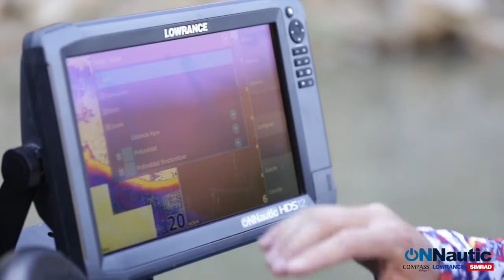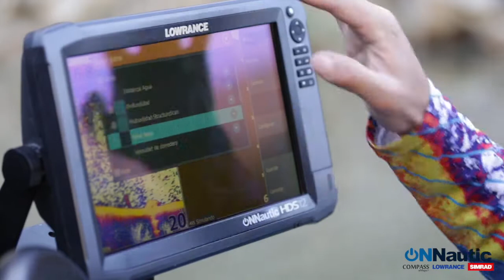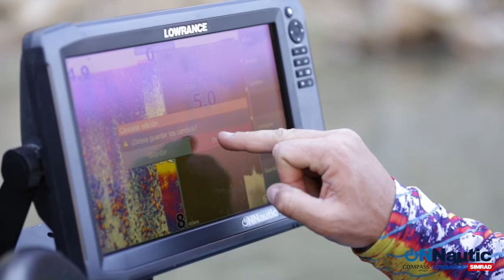ONNautic: Tutorial. Superposición de Datos en Pantalla. Agregar datos. Lowrance. Parte 2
Tutorial de como personalizar los datos en la pantalla de nuestros equipos Lowrance HDS y Elite Ti.

PLOTTER / SONDA
Sistema de alta definición totalmente NUEVO de Lowrance que  integra las tecnologías de ecosonda más punteras y los últimos avances en navegación en una pantalla multitáctil de fácil manejo.

Pantalla de alta resolución. Pantalla táctil fácil de usar. Sonda CHIRP, StructureScan®, StructureScan® 3D y DownScan Imaging™. Tecnologías de sonda de gama alta. TrackBack™. Antena GPS interna. Actualizaciones de cartas opcionales. Conectividad inalámbrica incorporada. Proporciona acceso a la nube de GoFree. Ranura de tarjetas microSD. Compatibilidad “conectar y usar” con los módulos de rendimiento de Lowrance (Broadband Radar, el sistema de audio marino SonicHub,  AIS de clase B y la radio VHF con DSC), así como con las tecnologías líderes del sector, como la interfaz de control SmartSteer para MotorGuide PinpointGPS y el piloto fueraborda de Lowrance.